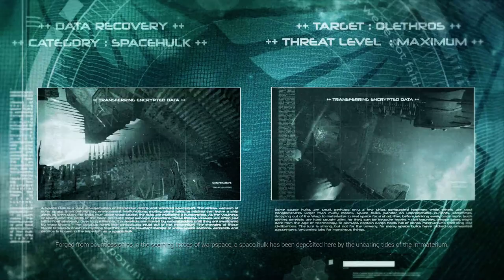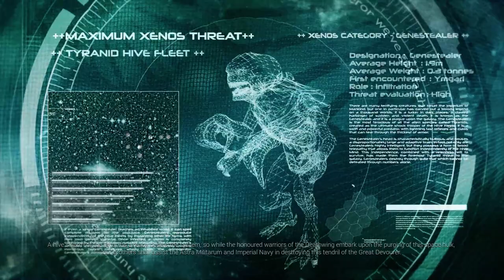IMPERIAL MIGHT - WH40K - Space Hulk: Deathwing Campaign (1080p 60fps) FULL GAME - Chapter 1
This is Warhammer 40k: Eternal Crusade. We're playing as the Space Marines in our guild, CleansingFists (CF).